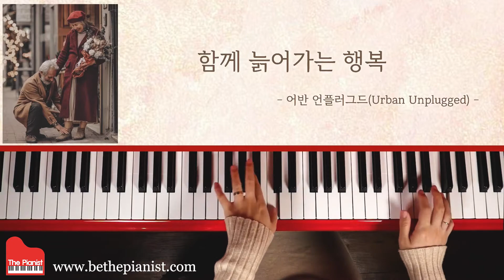함께 늙어가는 행복 - 어반 언플러그드(Urban Unplugged) / 비더피아니스트 뉴에이지 피아노 악보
아침 산책 길에 자주 마주치는 노부부가 계세요.
항상 두 손을 꼭~ 잡고 이런저런 이야기를 하며 함께 걷는 두 분의 뒷모습이 어찌나 보기 좋던지.. 나도 저렇게 늙어가고 싶다는 생각이 마구마구~~

서로의 손을 꼭~ 잡고, 서로의 이야기에 귀 기울이며,
서로 같은 곳을 바라보고, 발걸음을 맞춰 함께 걸어간다는 건 참 행복한 일인것 같아요.

여러분의 손을 잡아 준 그 분과 함께 늙어가는 나날들이 늘 행복하기를 바라며~

로맨틱망고의 더  많은 피아노 악보는 비더피아니스트(Be The Pianist)에서 구입하실 수 있습니다.